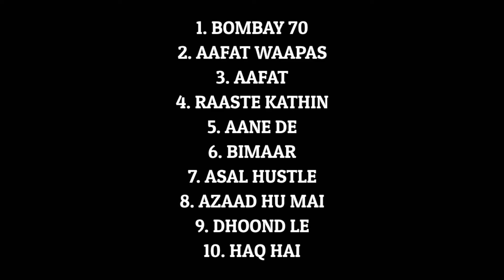Naezy Best Songs Collection (Audio) | JukeBox | Top 10 Songs Of Naezy